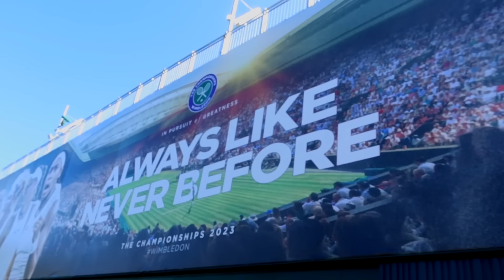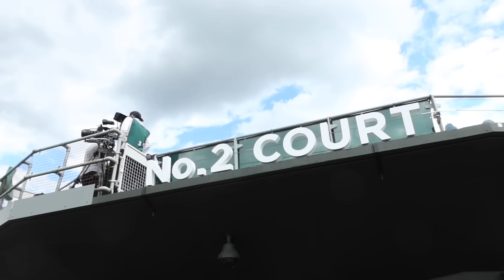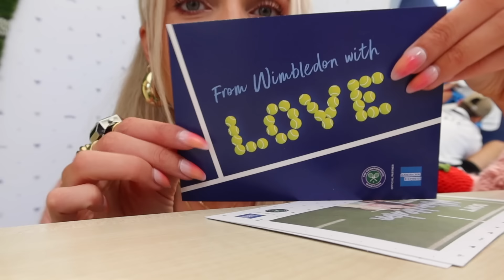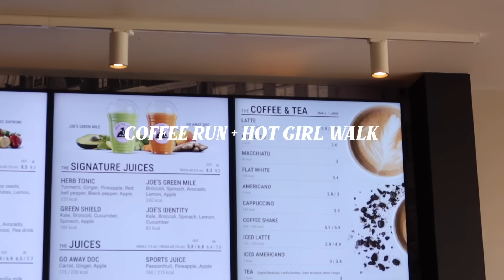WIMBLEDON: a week in my life at the championships 🎾🍓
best week evaaaaa 🤍 thank you guys for all the kind messages & comments this week - means the world.

find me!